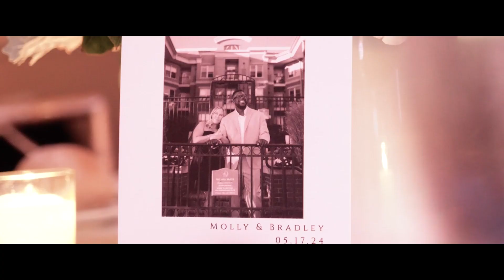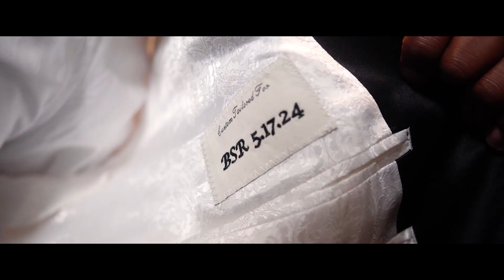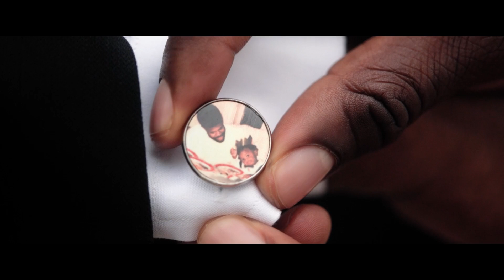Molly and Bradley Wedding Highlight The Palace at Somerset Park, NJ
Immerse yourself in the enchanting love story of Molly and Bradley, beautifully captured at The Palace at Somerset Park in NJ. Molly and Bradley's wedding at The Palace at Somerset Park was a beautiful celebration of their deep love and unique bond. From the intimate ceremony filled with heartfelt vows to the lively reception overflowing with joy and laughter, every moment was a testament to their enduring love. Warmest congratulations to Molly and Bradley on their remarkable wedding day! As they embark on this beautiful journey together, may their love continue to grow, and may their lives be filled with endless happiness and joy.